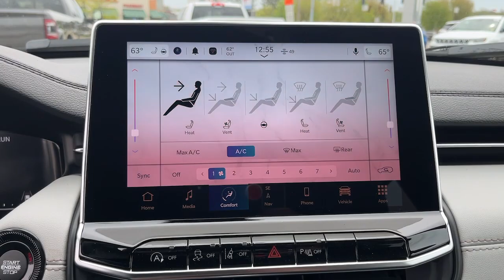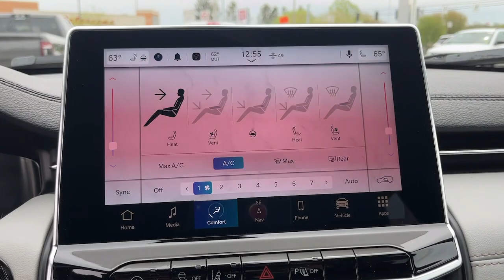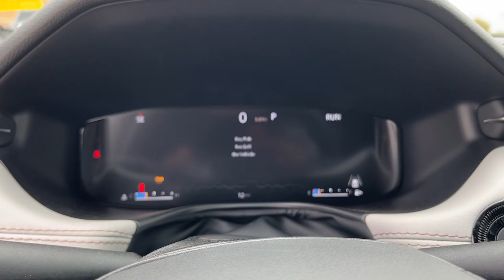2024 Jeep Compass Muncie, Anderson, Fishers, Noblesville, IN Newcastle 2415200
Baltic Gray Metallic Clearcoat New 2024 Jeep Compass Limited available in Newcastle,